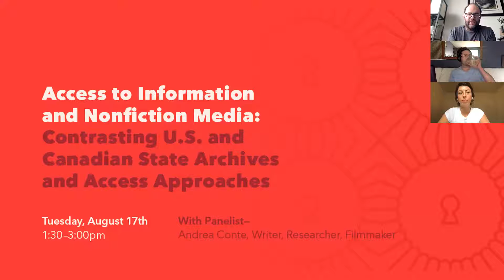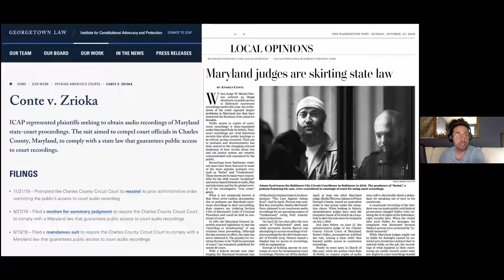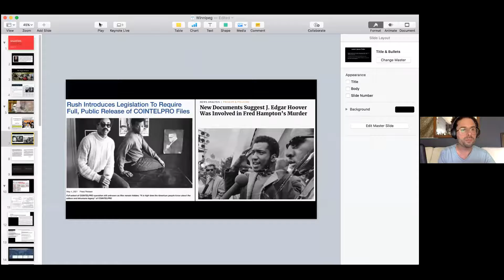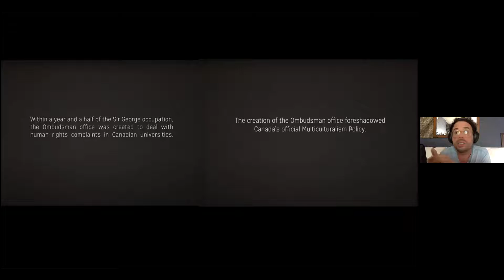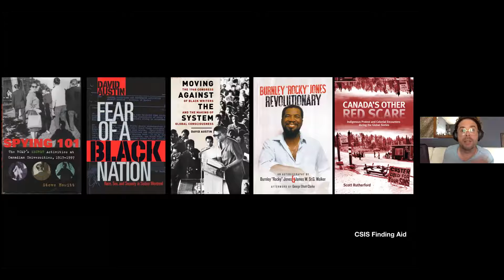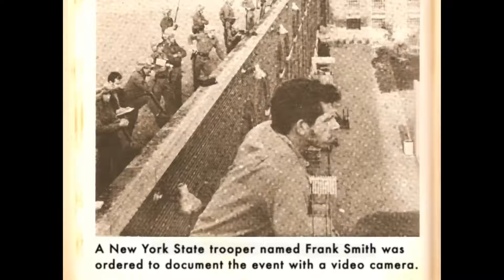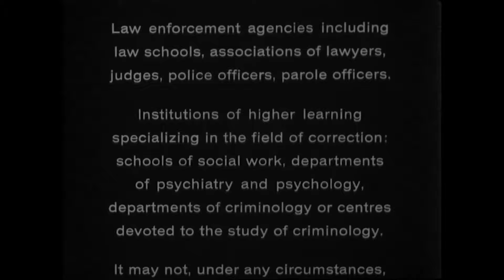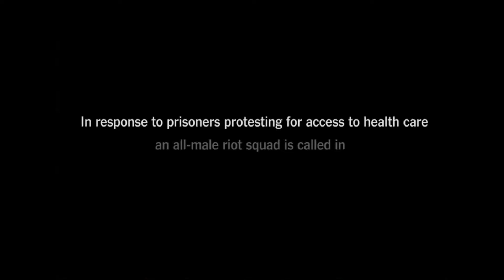Access to Information and Nonfiction Media: Contrasting US/Canadian State Archives/Access Approaches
This is the third CAIJ summer Politics of Information webinar for 2021 this video was presented on Tuesday August 17th 2021. It was presented by Andrea Conte called "Access to Information and Nonfiction Media: Contrasting U.S. and Canadian State Archives and Access Approaches."

The presentation focuses on illustrating methods and examples from Canadian and U.S. state institutions, and Andrea will interactively present and contrast FOI and ATI experiences with cross-border dimensions and outcomes. Topics of law enforcement, prison, and surveillance records will be explored, including the use of records in nonfiction mediums such as cinema and journalism.